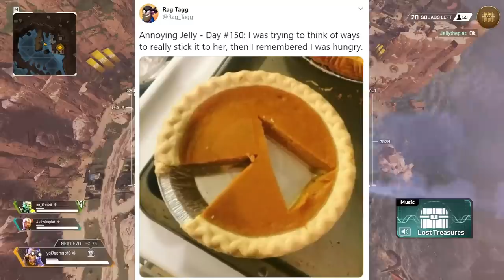JellyTagg DRAMA Explained, Armed and Useless "duos" + Activating the Map Room - Apex Legends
JellyTagg DRAMA Explained, Armed and Useless "duos" + Activating the Map Room - Apex Legends. Today's Tale is more of an interactive adventure between my long lost bantering duo partner, Jelly. Season 5's Lost Treasures event has been so much fun with the Crypto Take Over and today, we explore the Map Room by unlocking the satellite to find the other players!